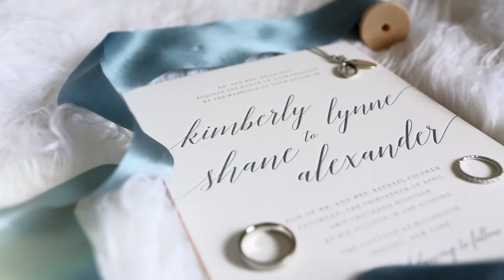Shane & Kimberly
Milleridge Inn, NY